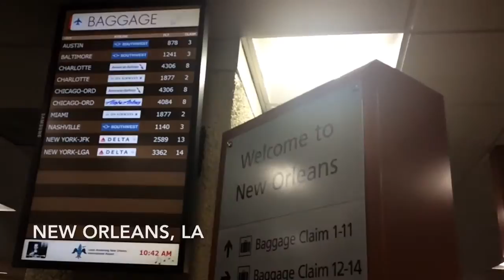APICS Conference - New Orleans - Oct. 18-22, 2014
APICS Conference - New Orleans, LA